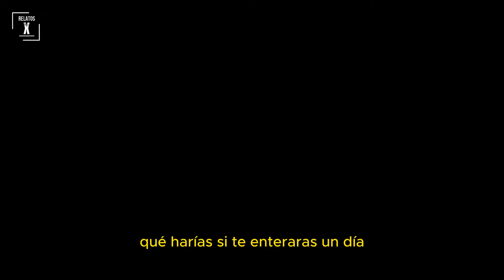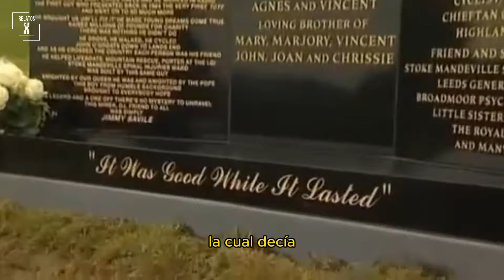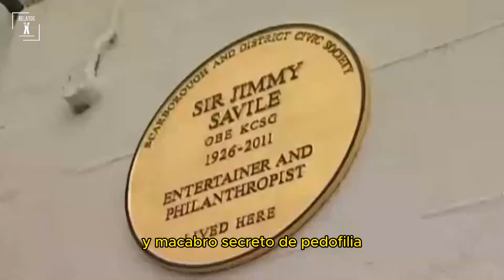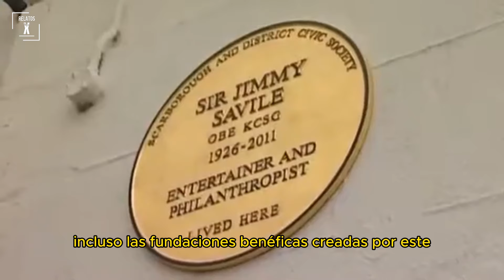El Monstruo de Reino Unido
En este video te contamos una de las historias mas perturbadoras en cuanto a criminales sexuales. Este caso tiene una particularidad inquietante que lo hacen único e inexplicable. Se trata de Jimmy Savile, un famoso periodista y DJ británico.

No te pierdas este video y deja tu opinión en los comentarios.